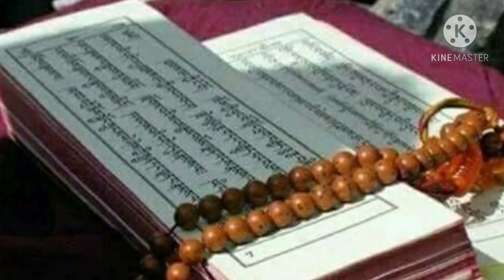रामेछाप तामाङ सेलो, Ramechhap Tamang Selo, New Tamang Fapare Selo Song //Dhong Dhong Chari//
Song : Dhong Dhong Chari,
Edit/music : Harka Yonjan,
Vocal : Mingmar Moktan,
Vocal : Balkumari Ghising,
Lyrics : Mingmar & Balkumari,
Audio/video : Tamang Online TV,
तामाङ मौलिकताको जगेर्ना गर्नुको लागि  भिडियो मुनिको रातो सस्क्राईब थिचेर शेयर गरि दिनु होला ल्हास्सो फ्याफुल्जी ज्याबा डेन्बा, डान्बा म्हान्बा।